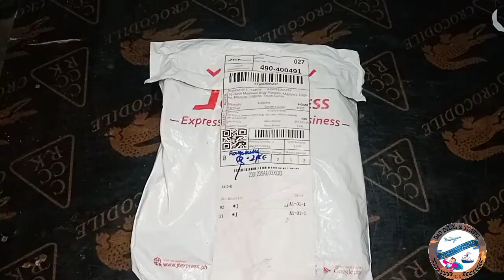Wireless lavalier microphone /Rayhayes lavalier microphone